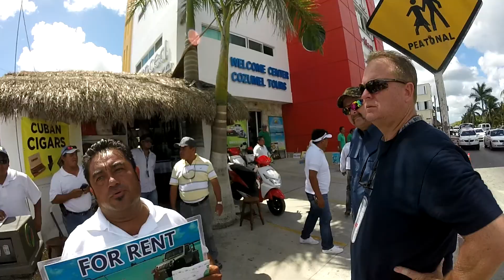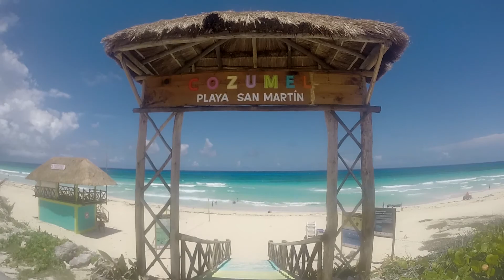2016 Renting Scooters in Cozumel, Mexico [GoPro]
A short video of us renting scooters for the day in Cozumel, Mexico and riding around the island. We were in Cozumel for the day from 10:00-6:00 on a Carnival Cruise. We were on the Carnival Freedom out of Galveston.